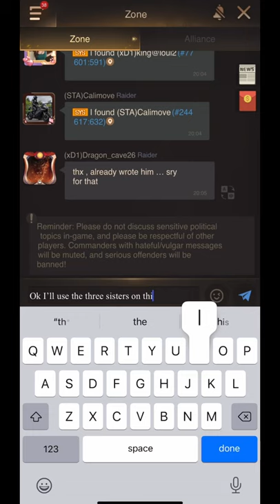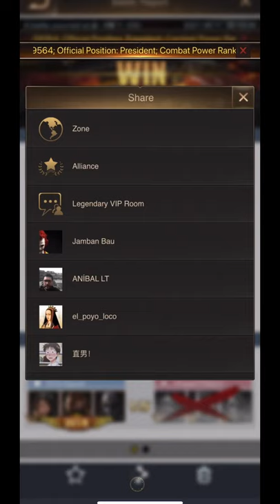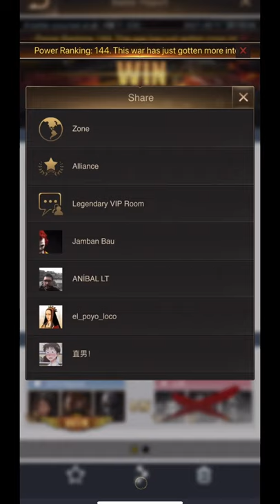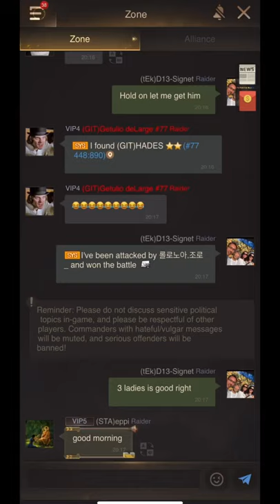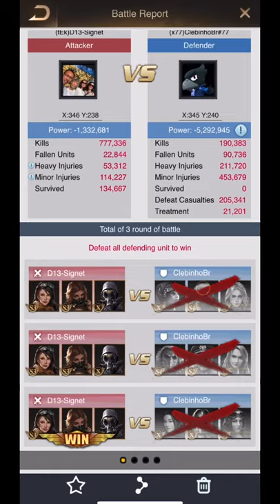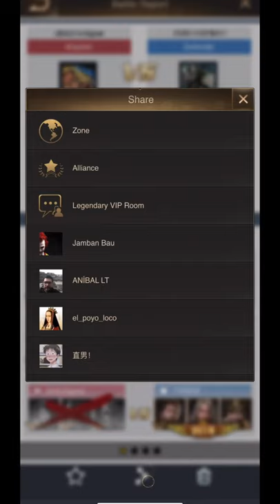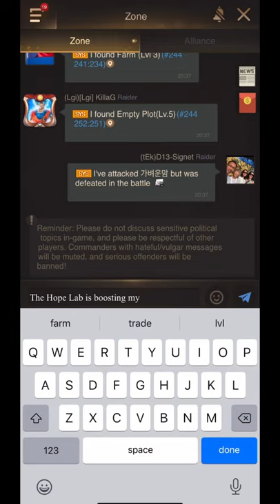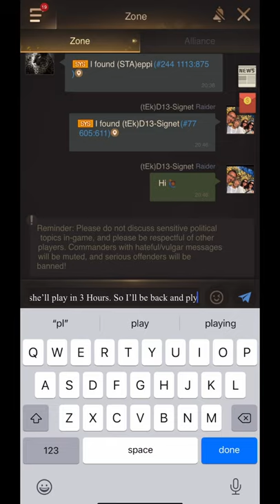Last Shelter: D13 S244 vs S77 KE “Hopeness Lab is OP!”